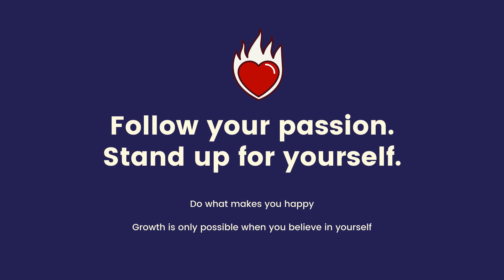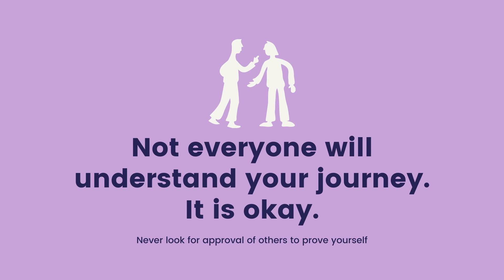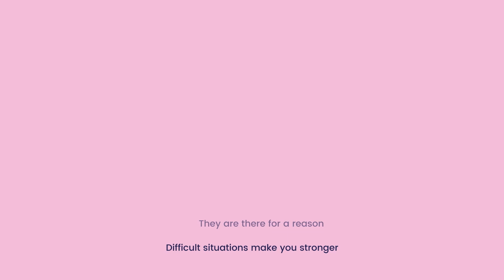23 Lessons everyone must learn from life | lessons learned | my experiences | life is short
I was recently invited to an online interactive session under the Alumni Reconnect Series, to share my intercultural & international experiences with the MBA students at the Department of Management Studies, Malaviya National Institute of Technology (Jaipur, India).

Encouraged by the response, I've compiled & converted my experiences & lessons that I learned from life, in this illustrated quick video containing 23 lessons/points which can act as a reference or reminder list to keep you motivated and learn things before its too late.

These are based on my experiences from the Institute, my life after MBA, my mistakes & lessons I learned, how I interpret life, importance of self assessment, my journey from India to Dubai & then to Germany, how I overcame the cultural shocks & integrated into new work & country culture & my experiences about learning a foreign language in a foreign country etc.

I hope you enjoy this as much as I enjoyed creating & sharing it.

Music used in this video :  Dulcinea by Steve Adams